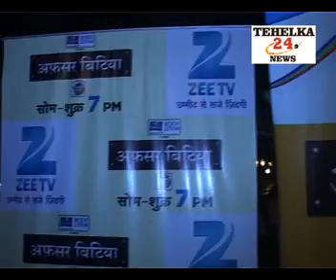Afsar bitiya first episode success party.